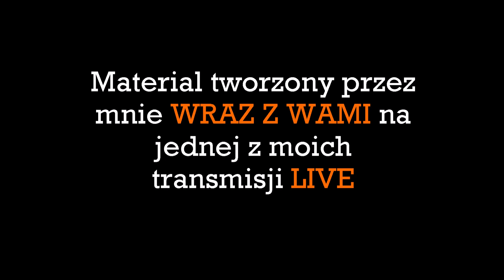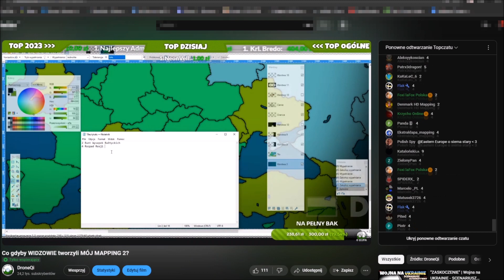Pozwoliłem moim widzom decydować o losach Europy... | MAPPING WEDŁUG WIDZÓW 2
► Moi widzowie decydowali o losach Europy i stało się to...

► Kilka miesięcy temu prowadziłem transmisję LIVE, na której razem z Wami tworzyłem ten oto film, oto, co powstało końcowo! W filmie zawarty jest fragment owej transmisji jakby kogoś ciekawiło jak to wyglądało.

►Społeczność:

» Konto Discord: Dronke Danonke (droneqi)

► Wariaty, które mimo braku regularności wciąż wspierają ten kanał! Dziękuję!

• citywro - 39 miesięcy
• Bredo IV - 37 miesięcy
• XBartek - 33 miesiące
• Marcino Capucino - 24 miesięce
• [usunięty kanał] - 20 miesięcy
• Lord 144p Mapping - 12 miesięcy
• Mineczek - 14 miesięcy
• Vex0n - 11 miesięcy
• Buciu12 - 7 miesięcy

✓ Dziękuję za 24 225 subskrypcji!
✓ Podziękowania również dla każdego kto dalej ze mną jest!